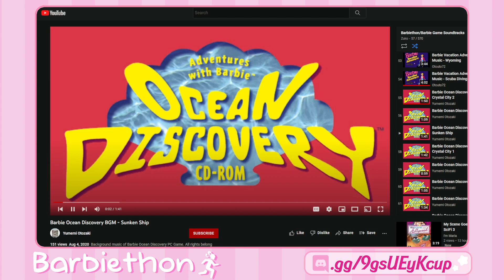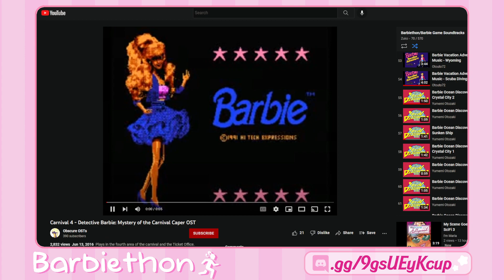2022 | Secret Agent Barbie by pachblank